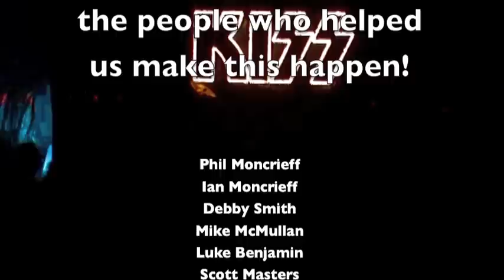Kisspent Youth Shout It Out Loud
You wanted the best and you got it. The hottest band in Brisbane! Kisspent Youth!